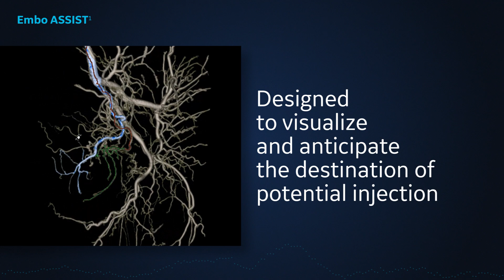Embo ASSIST @ GE Healthcare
As featured at RSNA 2019. for more info!